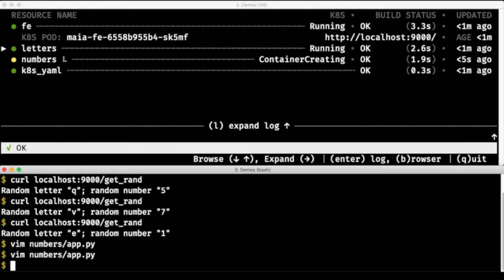Tilt Demo v2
Tilt Up and Ship - see how it works!

Tilt makes it possible to develop all your microservices locally in Kubernetes while collaborating with your team.

Write a Tiltfile script that describes how your services fit together. Share it with your team so that any engineer can hack on any server. See a complete view of your system, from building to deploying to logging to crashing.